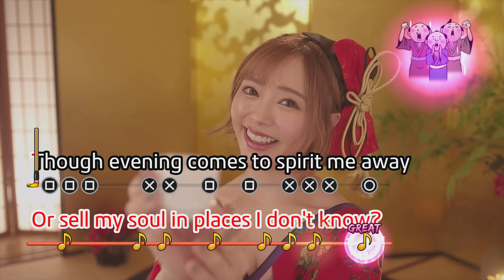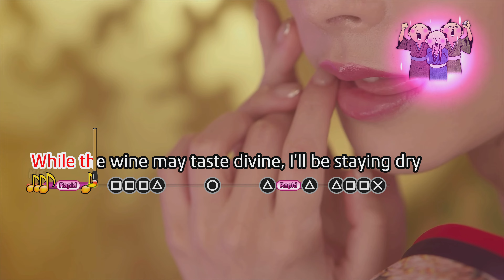Like a Dragon: Ishin! ~ Karaoke - Kchizu Samurai (Truehearted Samurai)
Ichizu Samurai (Truehearted Samurai) (い・ち・ず・侍, Ichizuzamurai) is a karaoke song that appears in Like a Dragon: Ishin!. It is sung by Sakamoto Ryoma, Kazuma Kiryu's Ishin! counterpart. The cinematic footage features the models Yui Hatano, Kana Momonogi, and Yuna Ogura

Shin Ichizu Samurai (シン・い・ち・ず・侍, Shin Ichizuzamurai), a modern Trap and EDM remix of the song, appears in Like a Dragon Gaiden: The Man Who Erased His Name, sung by Kazuma Kiryu. The cinematic footage of the models Yui Hatano, Kana Momonogi, and Yuna Ogura is reused